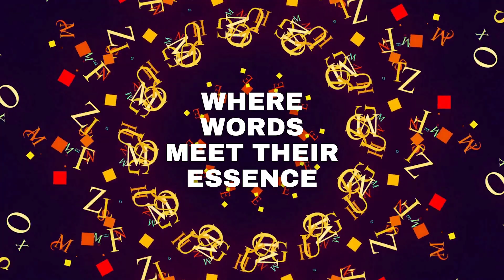PANORAMA INTERNATIONAL LITERATURE FESTIVAL 2024: Saiyid Safdar Abbas Zaidi, Delegate, India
Join us in celebrating the extraordinary journey of Saiyid Safdar Abbas Zaidi, a beacon of determination and inspiration! From the tranquil village of Kajgaon to the vibrant streets of Mumbai, his path is a testament to resilience and triumph.

Read the full article to uncover the remarkable story of Saiyid Safdar Abbas Zaidi's journey of dreams and determination

Join us in the world-record-winning, world's lengthiest literature festival dedicated to spreading the mighty values of humanity. Secure your spot for this literary extravaganza: